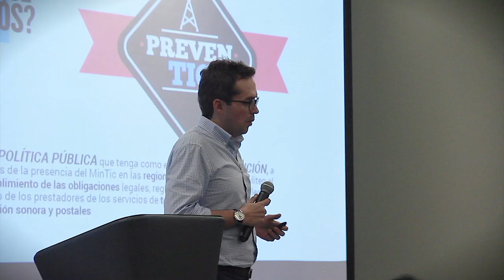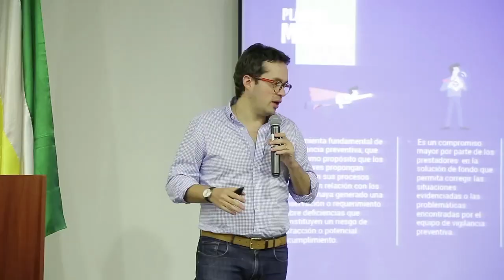Logros primer año de implementación 'PrevenTIC'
El Ministerio de Tecnologías de la Información y las Comunicaciones, en el año 2017 expidió la Resolución 3160 con la Política Pública de Vigilancia Preventiva – PrevenTIC.

Este es el balance de los resultados alcanzados durante el primer año de construcción e implementación.